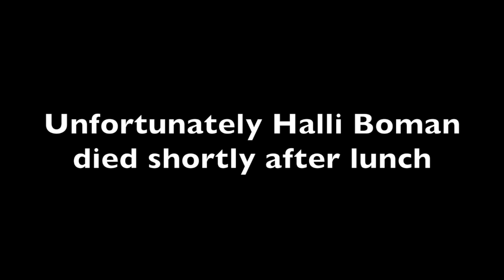APES:SMALLPOX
This video is about APES:SMALLPOX